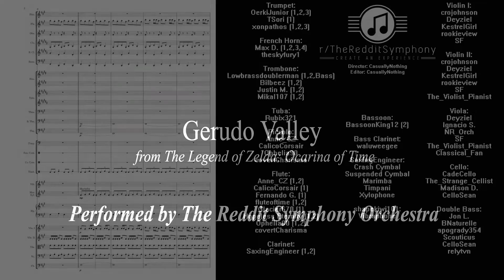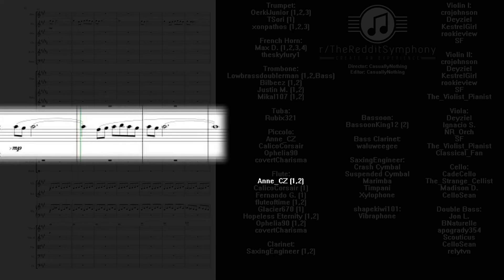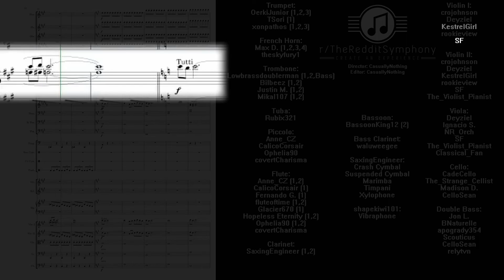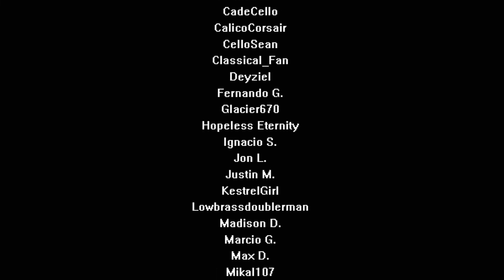Gerudo Valley - r/TheRedditSymphony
The Reddit Symphony Orchestra's performance of 'Gerudo Valley' from The Legend of Zelda: Ocarina of Time! (This piece was composed by Koji Kondo and arranged by Andrés Soto)

What is The Reddit Symphony Orchestra?
'The Reddit Symphony Orchestra' is an ambitious project that aims to bring together musicians from around the world in a collaborative experience to create performances through the power of the internet!